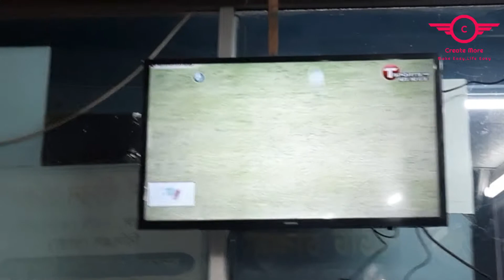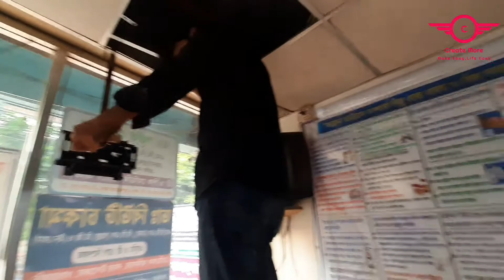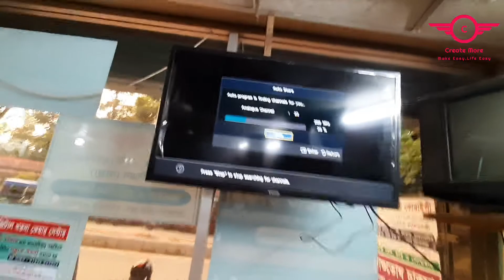অফিসের নতুন Samsung HD TV এশিয়া কাপ খেলা দেখা & Welcome কাতার বিশ্বকাপ/Unboxing/New TV/Live Cricket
Asia T20 Cricket খেলা দেখার জন্য নতুন স্যামসাং টিভি কিনে আনলাম সেটা Unboxing এবং Setup করলাম।।।